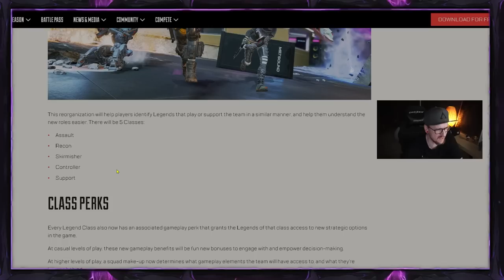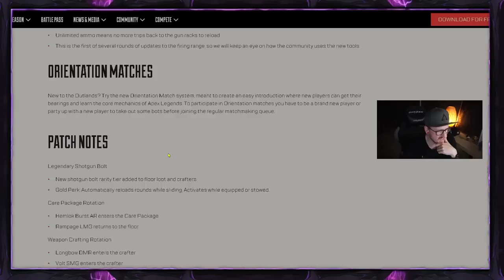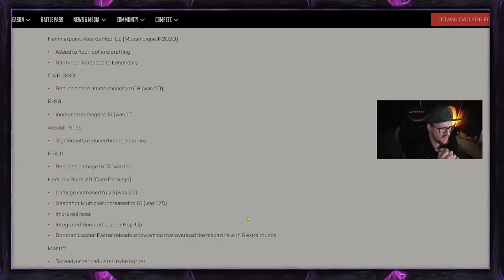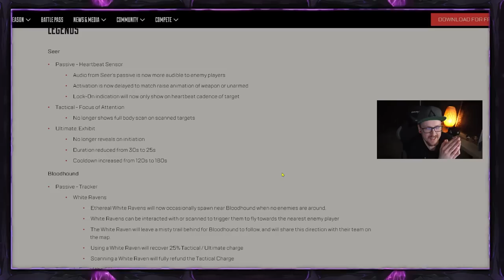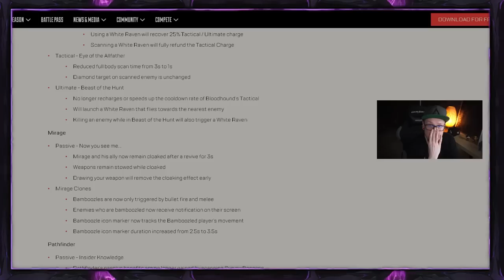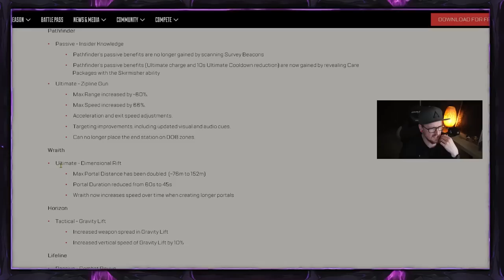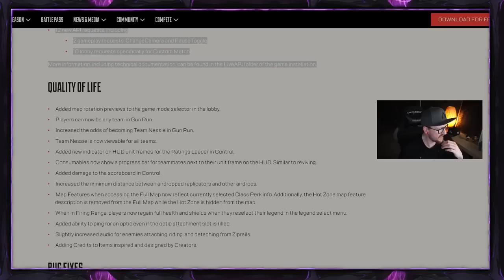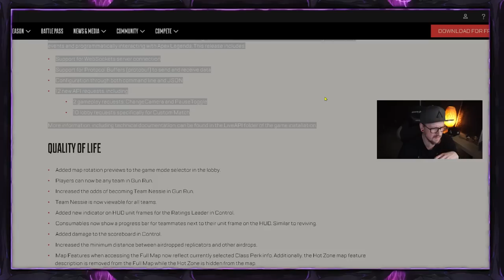Die 100 % Patch Notes sind da Apex Legends Season 16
Mein Equipment:
Mikro: Hyper X QuadCast*

Elgatogeräte:
Stream Deck*

Capture Card:*

Elgato Halterung*

Elgato Flexarm*